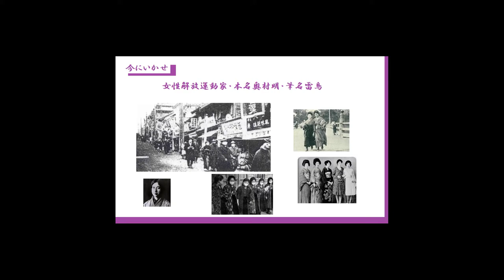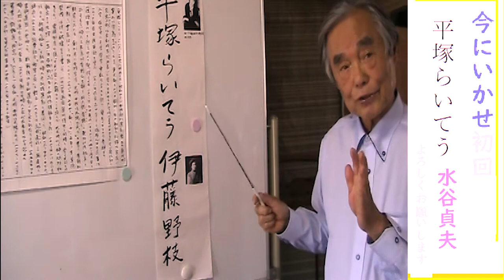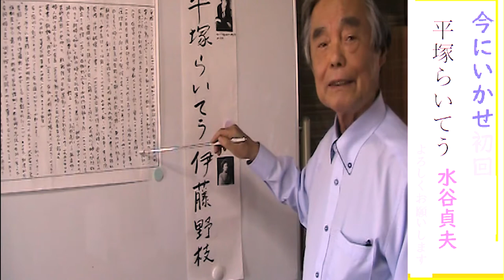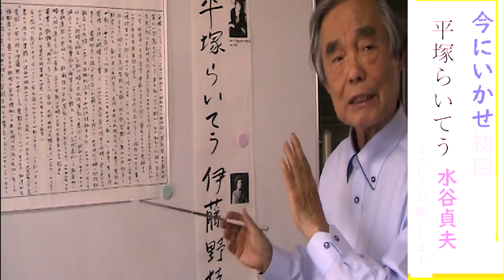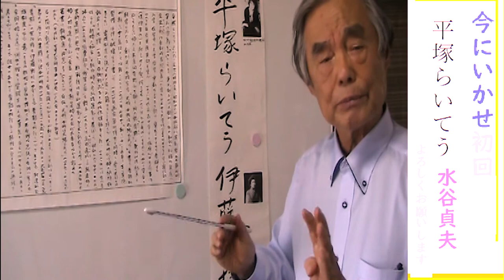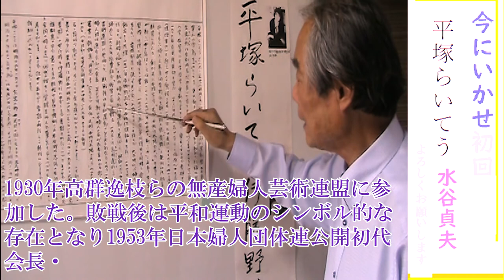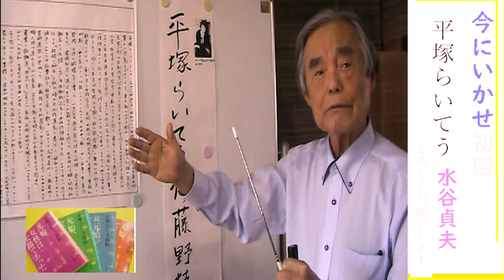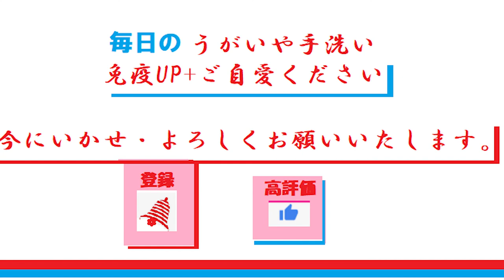第1回：平塚らいてう・女性解放運動家・筆名雷鳥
今にいかせ

●平塚らいてう【新婦人協会】を結成。
婦人参政権運動を展開した。昭和にはいりアナーキズム接近し1929年消費組合【我等の家】を設立・1930年高群逸枝らの無産婦人芸術連盟に参加した.
動画は、水谷先生が多くの出版物より、特に日本をベースに近隣諸国で当時話題となった人物、個々を深掘りして読み解きます。